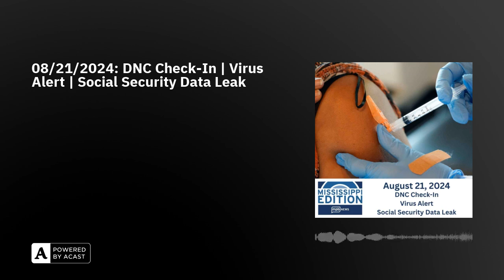08/21/2024: DNC Check-In | Virus Alert | Social Security Data Leak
Democratic delegates at the national convention talk about their enthusiasm over the Harris Walz presidential ticket and what they need to do to win in November.Then, we speak with the State Epidemiologist about the viral illnesses concerning the nation and Mississippi.Plus, a company that collects your information was hacked. Now what? We have some tips on protecting your privacy and credit.